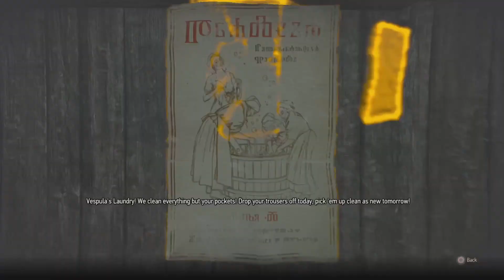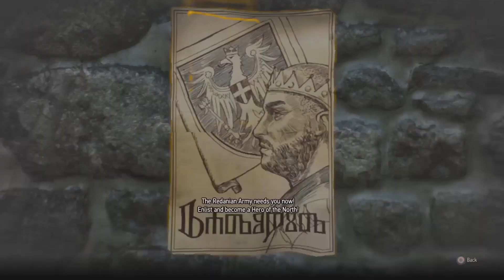The Witcher 3 The Wild Hunt Remastered - 2023 - Ps5 - 29